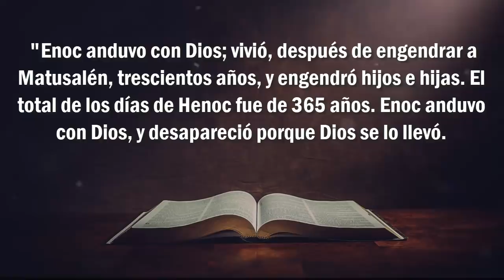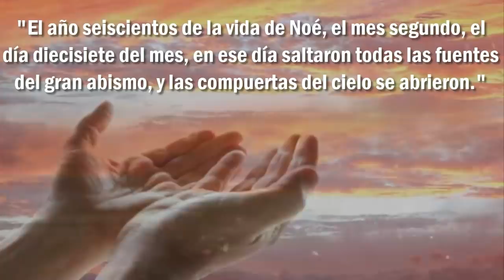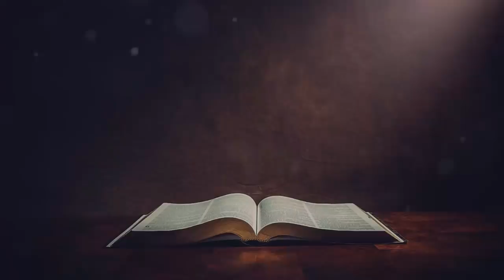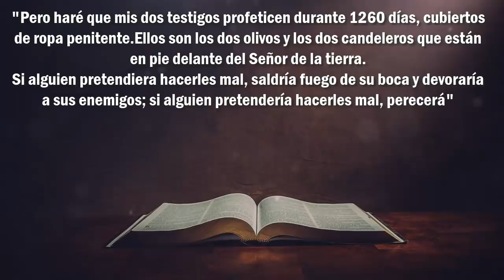🔥Profecía del Apocalipsis "Ellos Vendrán al Final de los Tiempos a Luchar contra el Anticristo🔥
👇Mas Vídeos del canal de Youtube 👇
🔴 Impactante: Paloma se inclina y adora al Santísimo junto al Obispo al momento de la Adoración

🔴 Se Cumplió Profecía del Padre Michel Rodrigue "El Papa Francisco invoca la protección de SAN JOSE"